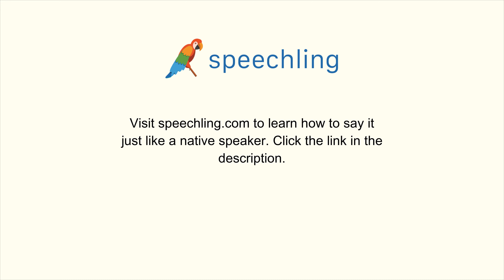How to say "Recent" in Italian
Male Voice:
Recente

Female Voice:
Recente

Male Voice Translation:
Recent

Female Voice Translation:
Recent